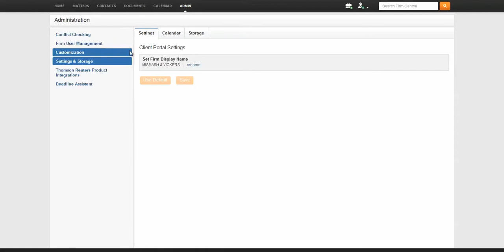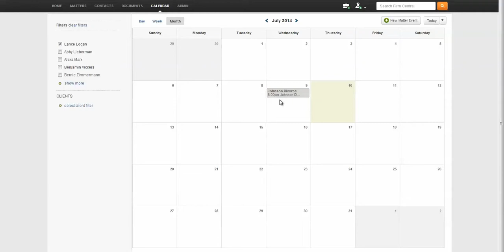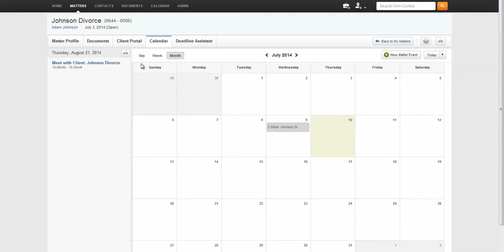Legal Calendar Management Using Firm Central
Learn how to manage your legal calendar using Firm Central's web interface and Microsoft Outlook integration. This video demonstrates how to create a new appointment, view the appointment calendar for a single matter, and view a global law firm calendar.